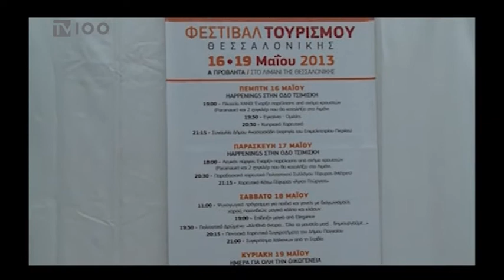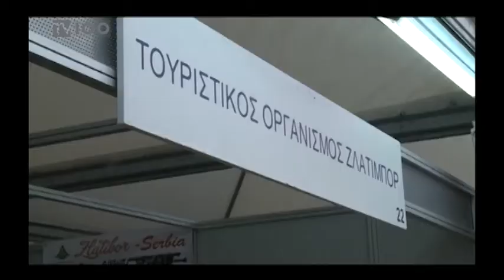ΦΕΣΤΙΒΑΛ ΤΟΥΡΙΣΜΟΥ(TV100 - 170513)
Ένας νέος θεσμός για την προβολή της Θεσσαλονίκης και των τουριστικών δραστηριοτήτων εγκαινιάστηκε χθες το απόγευμα στο λιμάνι της πόλης. Το πρώτο φεστιβάλ τουρισμού Θεσσαλονίκης άνοιξε τις πύλες του και περιμένει Θεσσαλονικείς και επισκέπτες να περιηγηθούν στους χώρους του και να συμμετέχουν σε πλήθος παράλληλων εκδηλώσεων. Η διοργάνωση του θεσμού ανήκει στο Επαγγελματικό Επιμελητήριο Θεσσαλονίκης.
Ρεπορτάζ:Τάσος Ασλανίδης
Κάμερα:Γιώργος Βογιατζόγλου